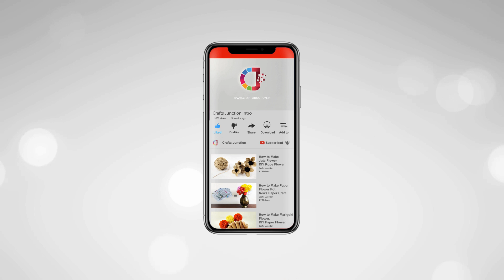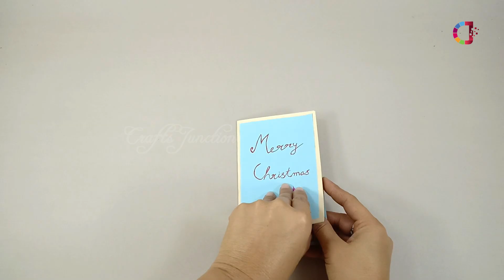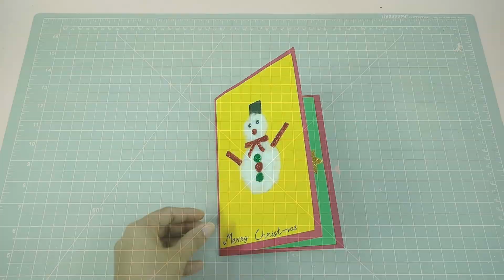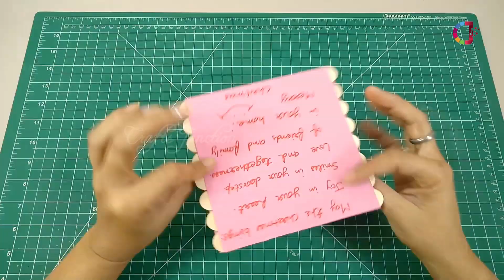Christmas card tutorial | DIY cards | Crafts Junction